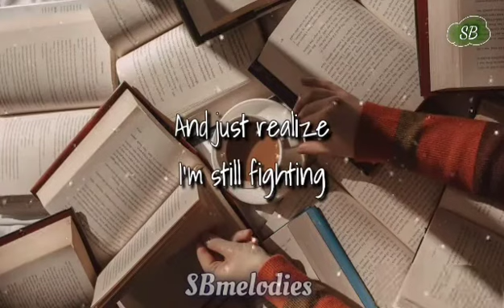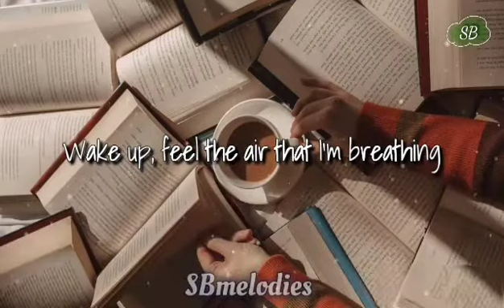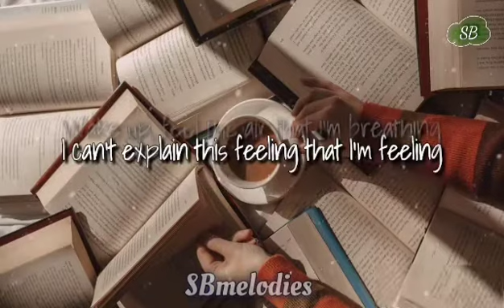Without You- AJ Rafael (lyrics) 🌠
Artist:🎤AJ Rafael
Song:🎶 Without You

Song lyrics 📝
Bucket full of tears
Baby, know I'm here
I'm here waiting

Close your precious eyes
And just realize
I'm still fighting

And sit under this tree
And we can watch the sunrise
We can watch the sunrise

Wake up, feel the air that I'm breathing
I can't explain this feeling that I'm feeling
I won't go another day without you

I know it feels kapoor no one's around
But, baby, you're wrong
Just get rid of the fear
Promise that I'm here
I'll never be gone

So, baby, come with me
And we can fly away and we can watch the stars shine
And, baby, you can be my love, oh

Without you
Hold on. I promise it gets brighter
And when it rains I'll hold you even tighter
Without you

And this is me tonight
There's no more games and no more lies
And I know it's right
'Cause of the way you look into my eyes

And when I hold you tight
The worries disappear
I'm glad you're in my life

Without you

And I won't go another day without you